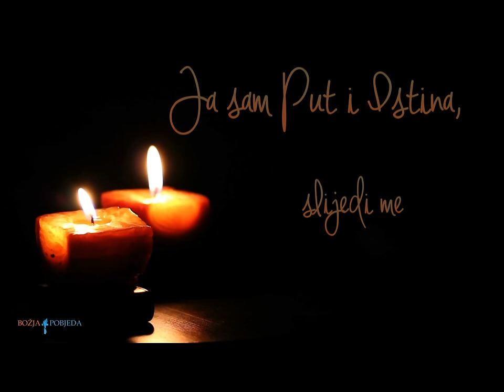Božja pobjeda - Put i Istina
Obnovili smo naš kanal s još jednom autorskom pjesmom koja se nalazi na prvom albumu slavljeničkog tima molitvene zajednice mladih "Božja pobjeda".

Božji i Marijin blagoslov!

Tekst i glazba: Sara Čaljkušić
Aranžman: Grgur Sesar

Lead vokal: Sara Čaljkušić
Klavijature: Grgur Sesar
Akustične gitare: Petar Buljan

Podaci za uplatu:
Primatelj: Božja pobjeda
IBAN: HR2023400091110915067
SWIFT (BIC): PBZGHR2X
Opis plaćanja: donacija